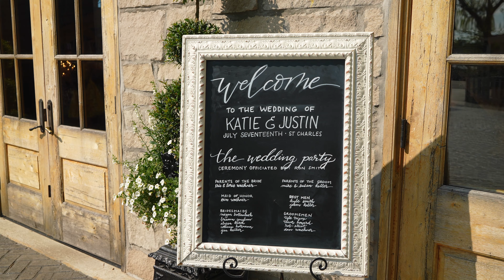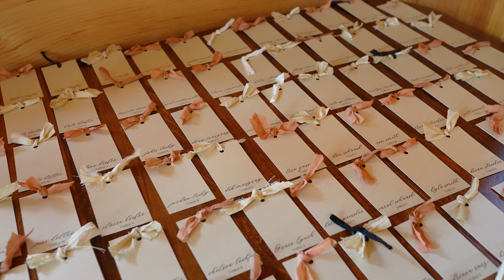Kaitlyn and Justin Wedding at Stone House, St. Louis MO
Kaitlyn and Justin
Kaitlyn and Justin met after Justin moved to St. Louis for a new job. The two made an instant connection and rest is history. The couple were married at Stone House surrounded by family and friends and danced the night away. Cheers to the newlyweds!

Melissa Jae Films is a Wedding Videography company based in St. Louis, MO, and travels throughout IL and MO.